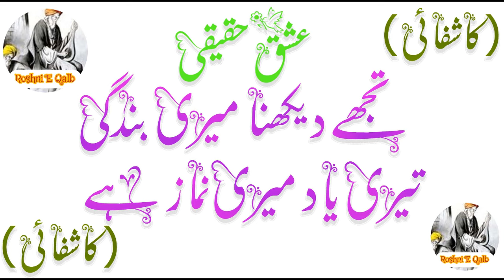Tujy Dekhna Mari Bandgi Tari Yad Mari Namaz Ha |New Qawali 2023| Maqam-E-Ishq Haqiqi | Sufiana Kalam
Ishq-e-Haqiqi | Best Sufi Poetry | Rj Shan Ali | Sufiana Kalam | 4 Line Poetry | New Urdu Poetry

Tujy Dekhna Mari Bandgi Tari Yaad Mari Namaz Ha

Kalam Name:         تجھےدیکھنا میری بندگی
تیری یاد میری نمازہے

Lyrics :                  Roshni E Qalb
Composition :       Roshni E Qalb
Kalam On :            Roshni E Qalb
LABEL :                  Roshni E Qalb
Production :          Roshni E Qalb

⚫NOTICE:
All copyrights of the audio is reserved by  Roshni E Qalb. Hence, it's not permissible to Copying, Re-Upload, Re-Recording or Broadcasting without our permission. & Its strictly PROHIBITED (Otherwise It will Result in Strike/Disable your Channel)  However, you may share this production in our platform or Social Media Platform.

⚫Support Us:
We are constantly working hard on making the “ Roshni E Qalb videos” better and more entertaining for you. We need your constant support to get going. We would love to hear from you.